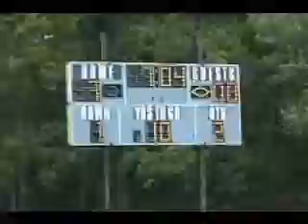2004 Football: Greene @ Harpursville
2004 Greene Football defeats Harpursville 28-7.